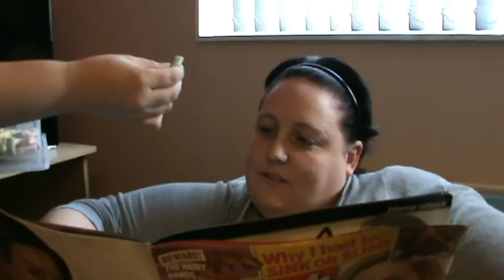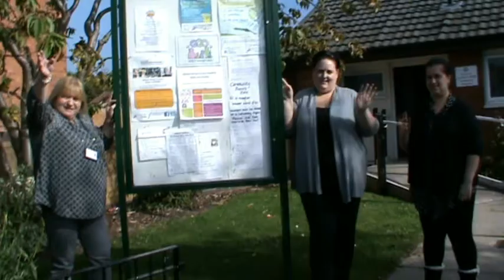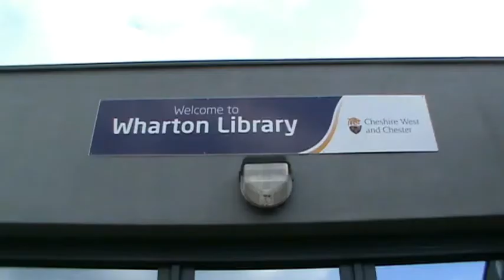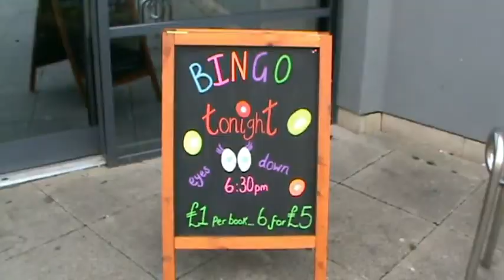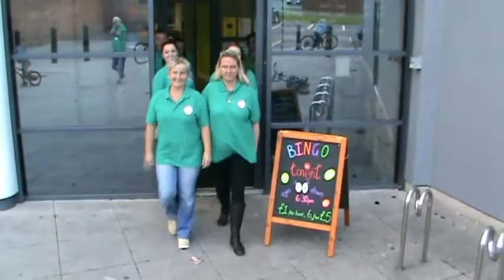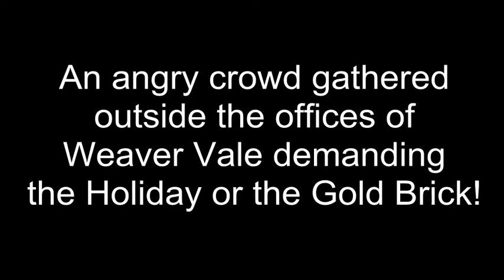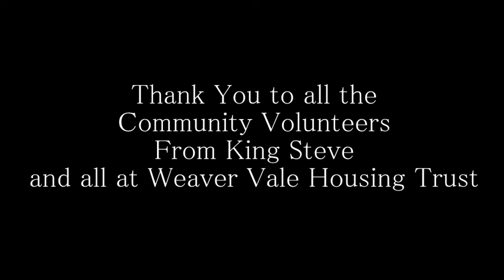Weaver Vale Community Volunteers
A film commissioned by Weaver Vale to celebrate their great community relations by legendary film-maker Mark Curzon !!